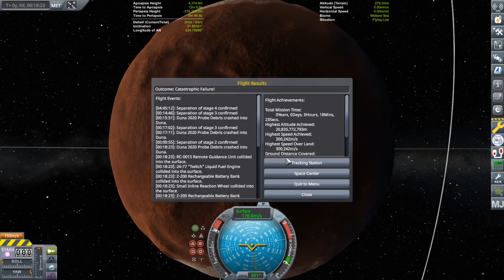Duna 2020 Rover Pt3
Aerobrake, parachute deceleration, skycrane depolyment.